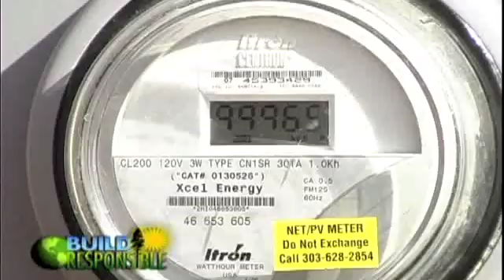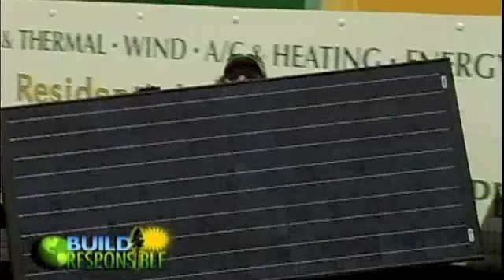Build Responsible - Standard Renewable Energy Solar Panel Installation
TV segment from Build Responsible featuring a home solar panel system installation by Standard Renewable Energy. for more information.